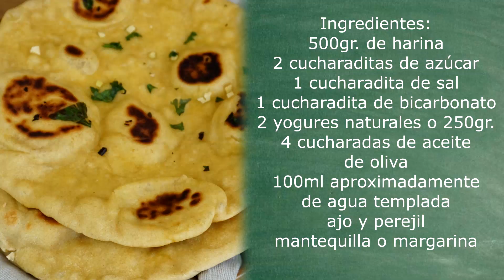pan a la sarten sin levadura pan rico y muy fácil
Aprendemos a hacer un pan a la sarten sin levadura. Un pan acimo inspirado en el pan naan. Facil,sin necesidad de amasar más que 10 minutos y con ingredientes básicos.
¿Te apetece probarlo?
Ingredientes:
500gr de harina-4 cups of flour
1 cucharadita de sal-1 tsp of salt
2 cucharaditas de azúcar-2 tsp of sugar
2 yogures-1 cup of yogurt
4 cucharadas de aceite de oliva-4 tbsp of olive oil
1 cucharadita de bicarbonato -1 tsp of baking soda
100ml de agua templada-1/2 cup of warm water
Margarina-Margarine
Ajo y perjil-Garlic and parsley

Y no olvides pasarte por nuestra web en donde podrás encontrar todas las recetas escritas paso a paso

Y si te gustan mucho nuestros vídeos no olvides darnos un like y comentarnos(Sé que parece una tontería pero nos encanta cuando nos comentaís que os ha parecido o nos dais alguna sugerencia para el canal)